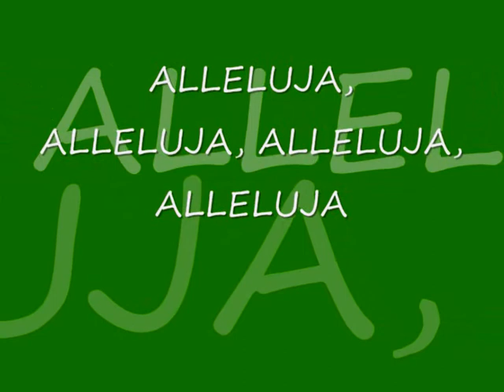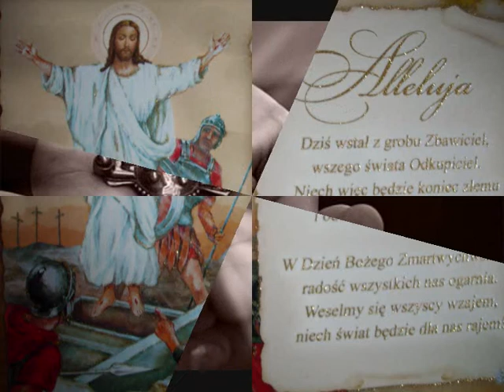ZMARTWYCHWSTAŁ PAN- The Lord is risen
radujmy się :))))